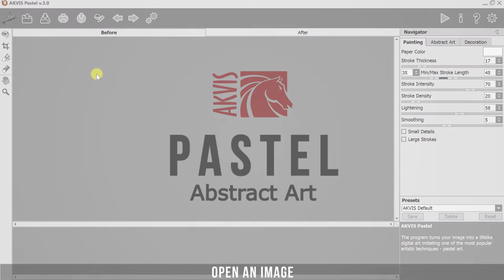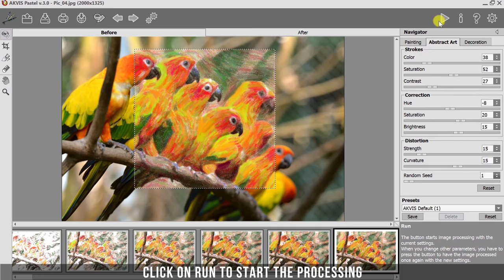Abstract Art Tab in AKVIS Pastel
AKVIS Pastel converts photos into pastel paintings. Using the Abstract Art tab you can change the shape and color of objects, giving them a unique and fantastic look.